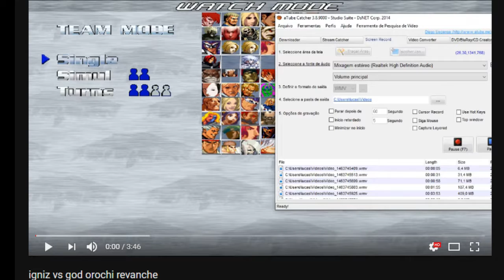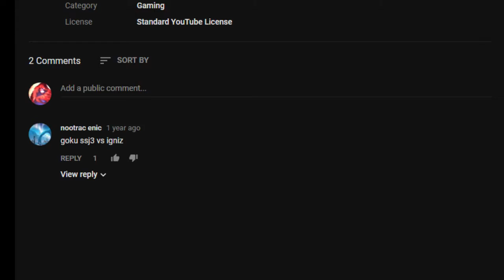Combat Comms - God of Fighters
The KOF tournament got an upgrade! And these weebs are here to show that they don't pull their punches.